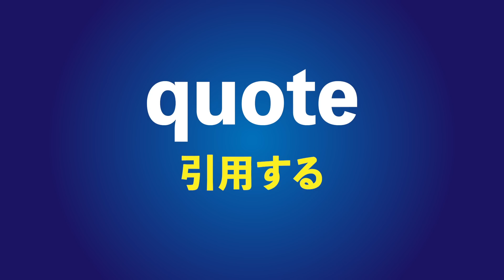厳選上級英単語43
読み：わっきゃい
監修 :  河野玄斗
東京大学医学部・英検１級

のんびり見ていたら気付けば東大合格は余裕になっていた、というような動画を目指します。